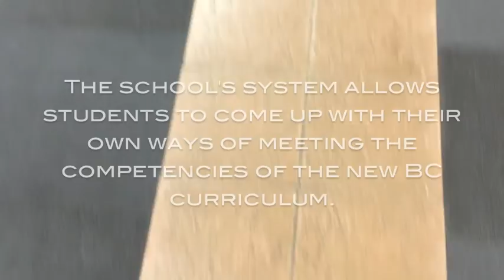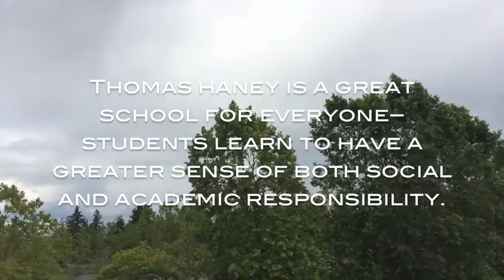Thomas Haney: An Introduction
This is a short introductory video about Thomas Haney Secondary School.